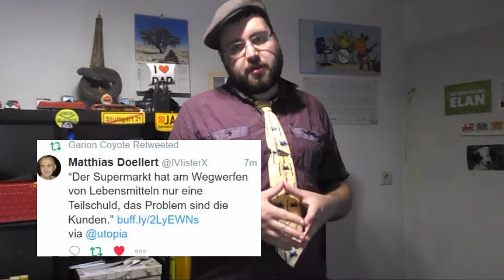Wer ist Schuld am Wegwerfen von Lebensmitteln?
Heute widmen wir uns mal einem kontroversen Tweet über die Schuld am Wegwerfen von Lebensmitteln.

BITTE AUSKLAPPEN!